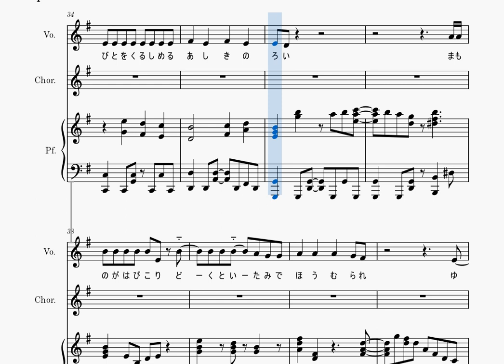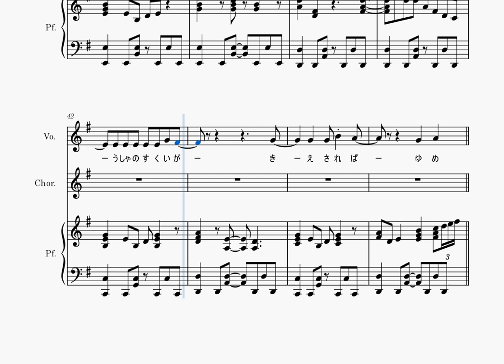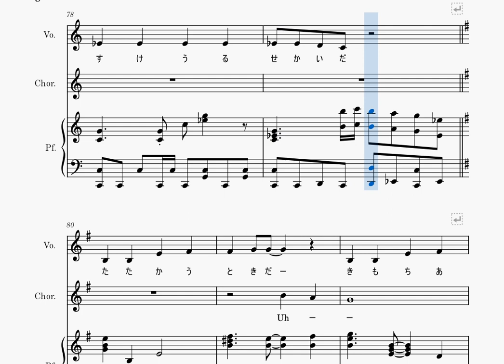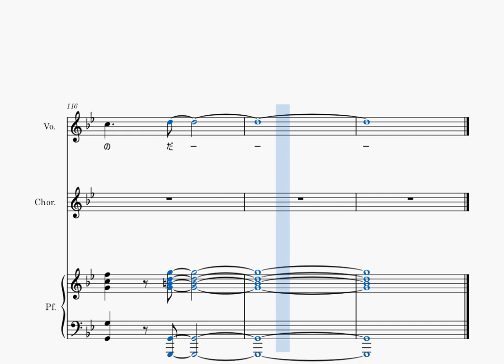【ピアノ楽譜】戦え！我らの勇者（勇者ヨシヒコと導かれし七人）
勇者ヨシヒコと導かれし七人の第７話「ミュジコの村」より、 ミュージカル「戦え！我らの勇者」のピアノ伴奏譜です。

本当はピアノソロ譜にしたかったんですが、ピアノ１台であの壮大な感じを再現するのは厳しいので伴奏譜にしました（^ ^;）

耳コピというよりは雰囲気コピです。
間違ってる箇所も結構ありそうですが、観賞用として楽しんでいただければ。